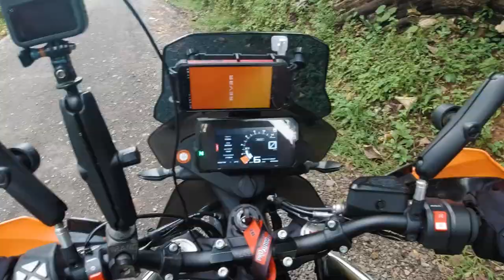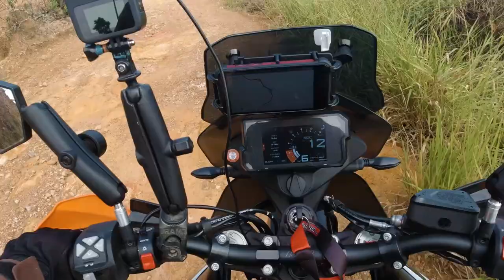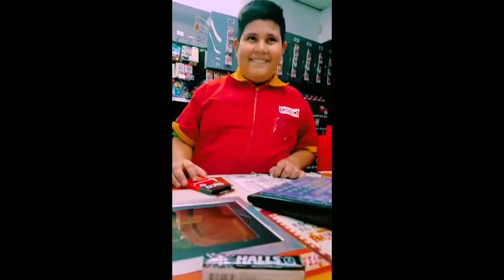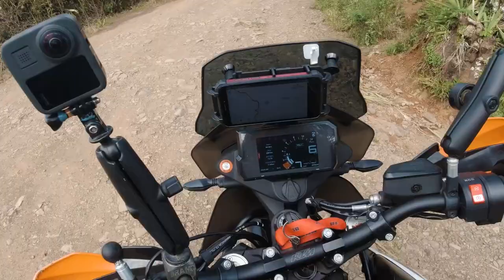Solo Moto Ride - Orotina a San Ramón | Parte 2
Finalmente llegamos al offroad de la ruta de la segunda Etapa del Moto Rally Costa Rica, que inicia despues de pasar el parque de San Mateo.
La moto se comportó de lo mejor, aunque aún le falta piloto pues nos metimos en algunos problemas.